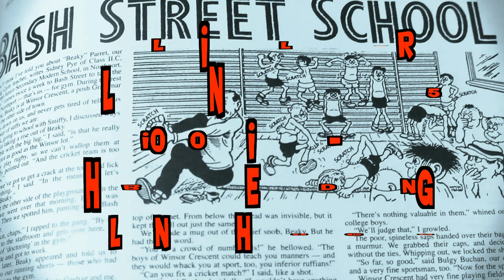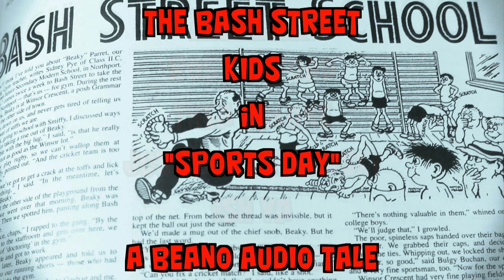The Bash Street Kids "Sports Day" (Beano Audio Story)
Trying something a little different today. The Beano is a very long running British comic, best known as the home to the likes of Dennis The Menace and Gnasher, The Bash Street Kids, and Minnie The Minx. It is also a comic very dear to my heart. Before the 1980s, short stories were very common place alongside the comic strips themselves. Here is one such tale, adapted into an audio story. Though, this one is actually from The Wizard, dated 4th June 1955, when the Bash Street Kids were on loan from D.C. Thompson to the publication.
VOICE CAST:
Thea Solone: (Danny Morgan/Additional Kids Voices/Additional Crowd Voices)
Ross K. Foad (Sidney Pye/Smiffy/Beaky/Gasbag/Additional Voices)